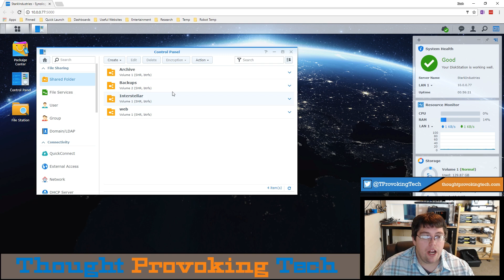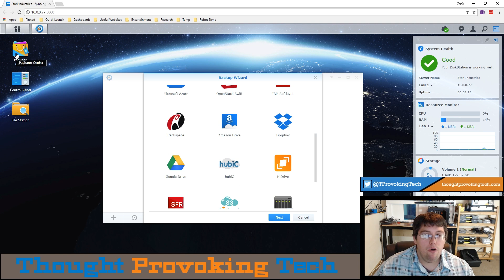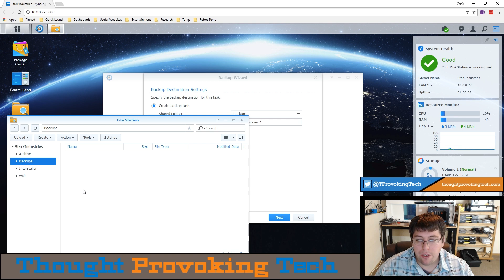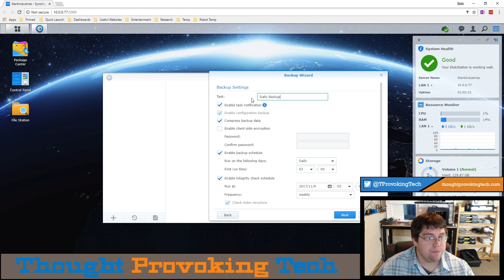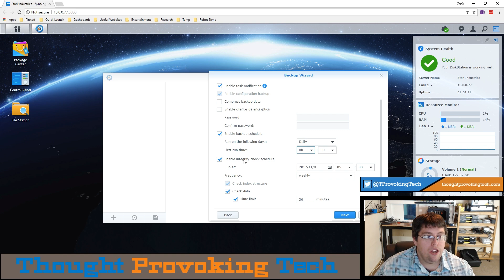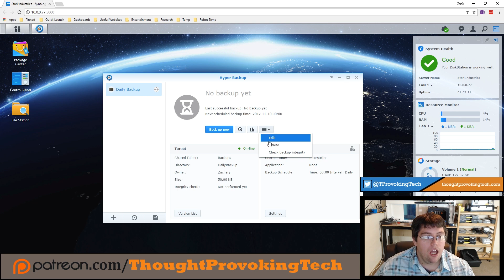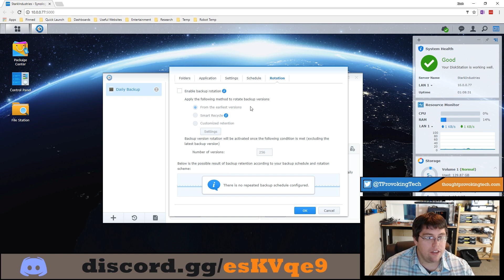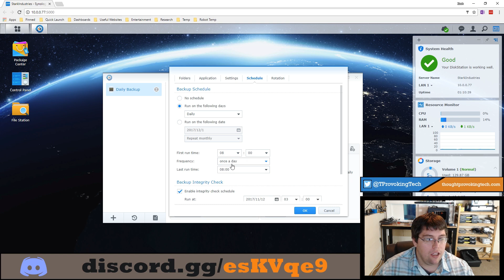Synology Hyper Backup Guide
▽ Expand Description for more information!
♦  Hey everyone! In today's video I walk you through how to setup Hyper Backup on your Synology NAS. I setup a local backup in this video but the general process and the tips I share is pretty similar if you're backing up to AWS, OneDrive or another online service. I will be doing videos on some of these specific services in the future too, so if you have a particular request leave that in the comments below!

▷ Chat with Thought Provoking Tech!

▷ Support Thought Provoking Tech!
♦ Ethereum Address: 0xa577A38C56F153b28476Cf02CF493a7D53A9ac65
♦ Bitcoin Address: 18jKNVxi5ddgfRS2dJzh1UPQK2yrjRAsu

▷ My Channels:
♦ Thought Provoking Tech: youtube.tptech.pro
♦ TPT Vlogs & Behind-the-Scenes: vlogs.tptech.pro

▷ Music Credits
♦ Intro: